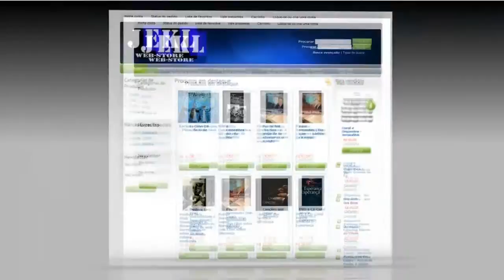Missionária Elisama - Há salvação para todas as famílias da terra